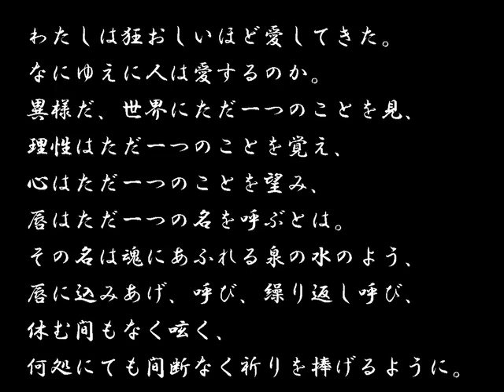【VY2 キヨテル がくぽ】『恋煩い』【トークロイド合唱】